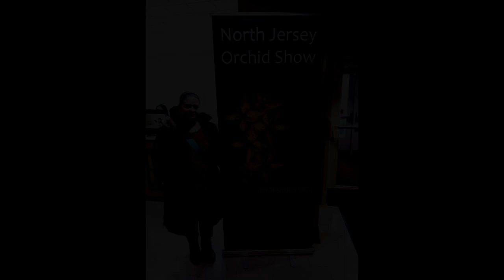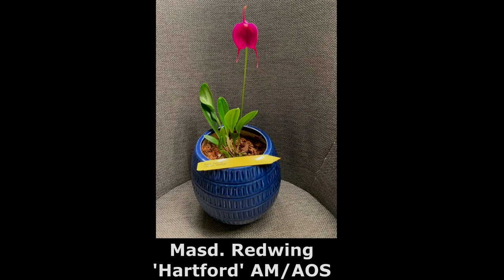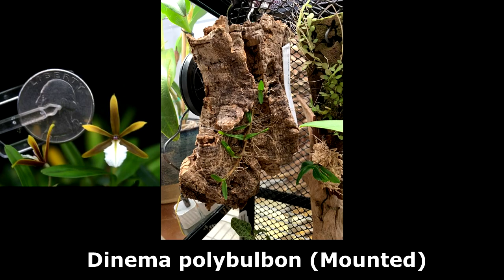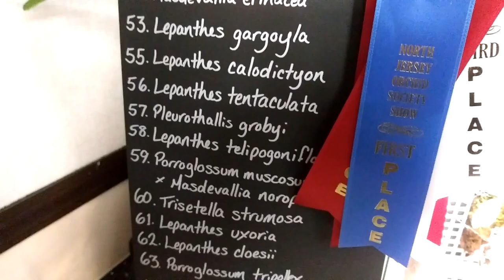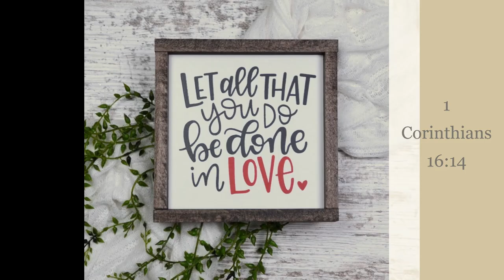WLO #39 - North Jersey Orchid Society Show - Jan 2023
On Saturday January 14th we attended the 2023 North Jersey Orchid Society Annual Show & Sale held in New Brunswick, NJ
It was the second Orchid show we have ever attended. There were many spectacular Orchid Displays and a lot of wonderful vendors such as Wade's Orchids, Andy's Orchid's, J&L Orchids etc.
We hope you enjoy our video of the great day we had there!